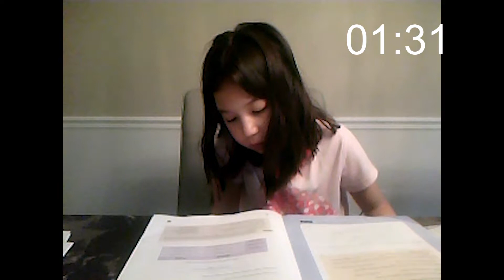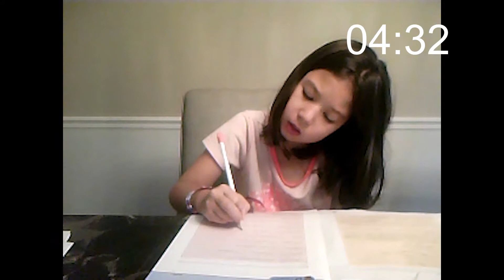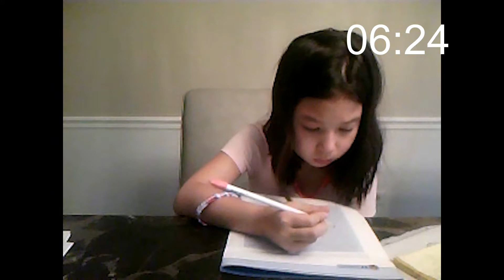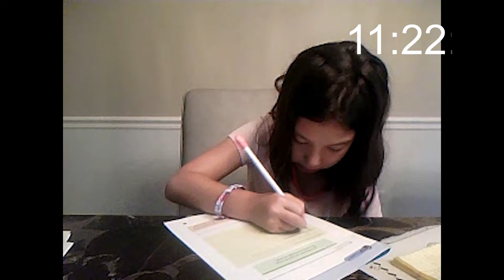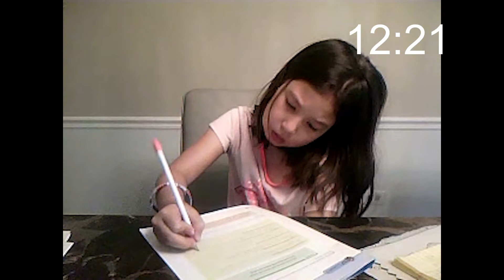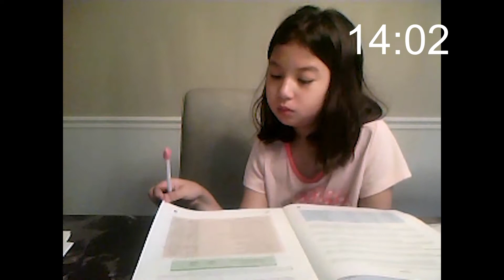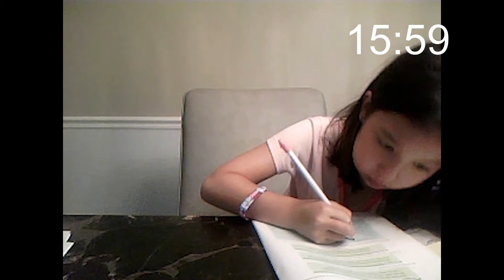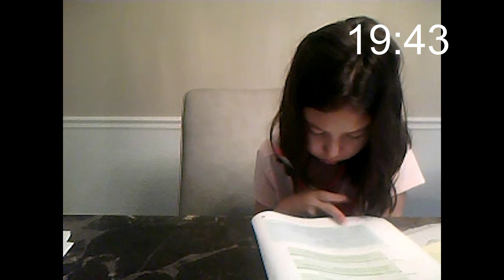Study With Me - Julianne Jin - Grade 3 - Day 26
For the next 3 months these children will take part in daily, dedicated study time. Watch their adventure through struggle, patience and progress on their road to success. Through these videos we will see their progress first hand. As they become more focused and their study habits improve, their speed and accuracy will advance.

These students are members of Eye Level, an after school tutoring program specializing in math and English. The program is heavily focused on developing a child’s critical thinking and analytical skills. Eye Level is based on the educational philosophy of individualized learning. Each student receives a customized program based on their ability, independent of their age or grade level. This philosophy lends itself to the small steps mastery process where the child is started at a level lower than where their ability lies. This method allows the child to master the basic foundational skills necessary before advancing to more complex topics, resulting in the improvement of the child’s accuracy and speed in addition to giving the student confidence in their ability to learn and an increased interest in understanding more challenging concepts. Eye Level’s program nurture’s a child into becoming a self-directed learner who takes initiative, forms goals and identifies solutions, empowering the child to take ownership of their learning.